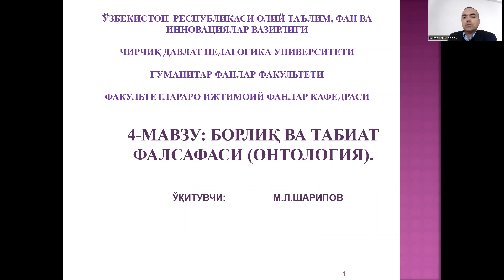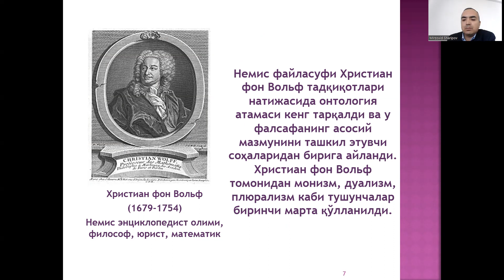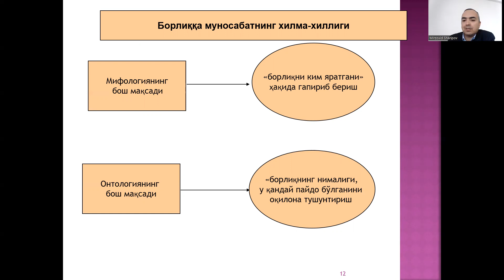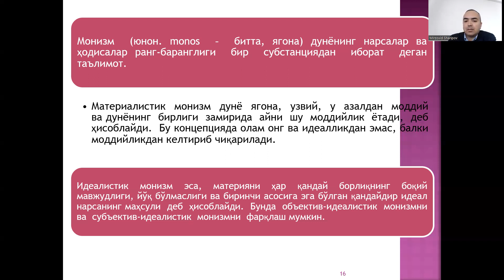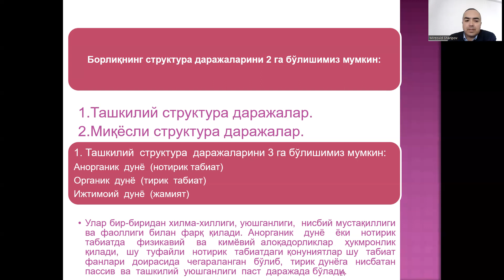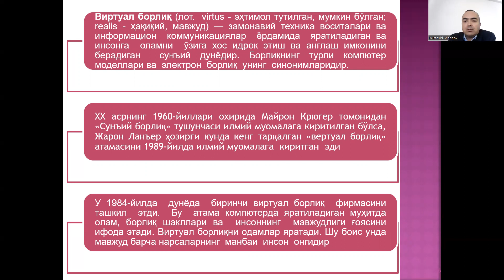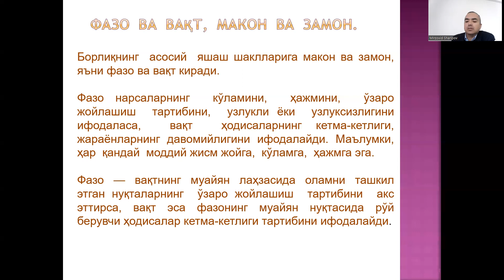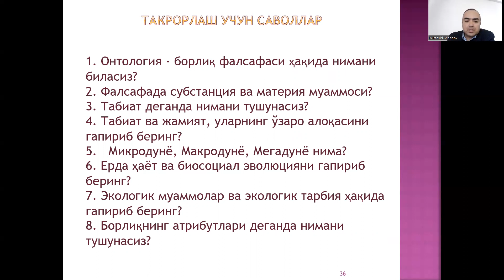Sharipov M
Borliq va tabiat falsafasi (Ontologiya)